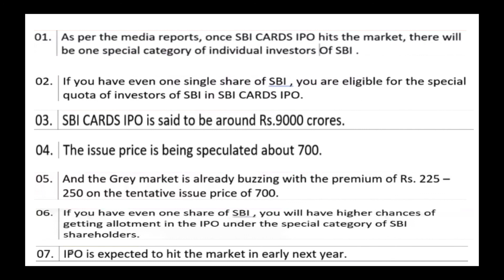SBI CARDS এর IPO পাওয়ার জন্য কি করতে হবে